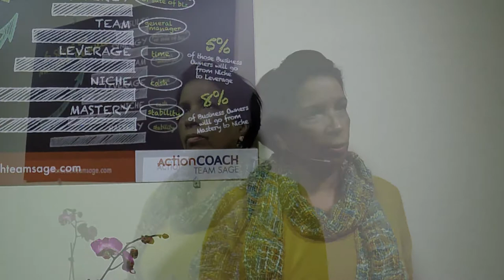Think Big Stay Focused Episode #1, Amanda Noboa, ActionCOACH Team Sage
In today's episode I share the definition of a project, the definition of project management and why this is important in the business world.

By definition a project is a temporary effort that has four clearly defined components.

The first and most important component is the scope. That defines the size, the goals, the requirements needed for the project to be completed.

Next we have resources, this component is defined by the staff needed, equipment and materials.

Third, and one of the most critical, is the time. Every project needs a start and an end. You also need to know the length of each staff's dependencies, meaning certain tasks can not start until what previous ones are completed.

Last, and equally important, is the money. How much will the project cost. You also need to know contingencies. Typically this refers to the amounts that are held in reserve to deal with unforeseen circumstances. And of course we must know the profits.

All business projects requires some form of management. Project management is a powerful business tool that can deliver many advantages to business of all sizes. It gives the business repeatable processes, guidelines and techniques to help manage the people and the work involved in each one of those projects.

A project management system can increase the chances of success and can help deliver projects consistently, efficiently, on time and within budget.

I'm going to leave you today with an inspirational quote by Sir Winston Churchill: "Those who plan do better than those who did not plan, even though they rarely stick to the plan."